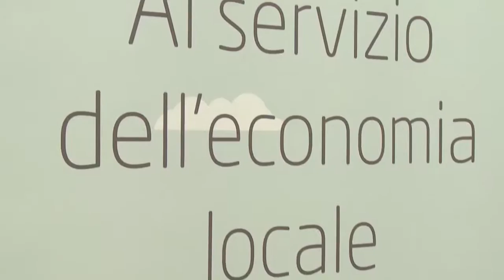SINNOVA 2015 - Intervista all'impresa Sardex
Intervista a cura di Eleonora Bullegas e Antonio Zidda all'impresa Sardex.

SINNOVA 2015 è stato organizzato da Sardegna Ricerche e dall'Assessorato della Programmazione, Bilancio, Credito e Assetto del Territorio della Regione Autonoma della Sardegna e si è tenuto il 2 e 3 luglio a Cagliari, presso il Terminal Molo Ichnusa.